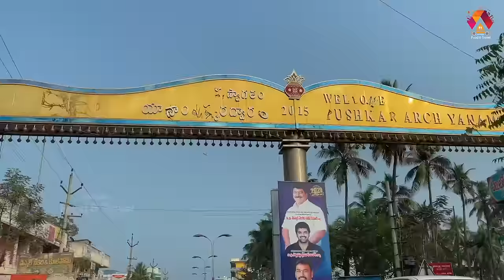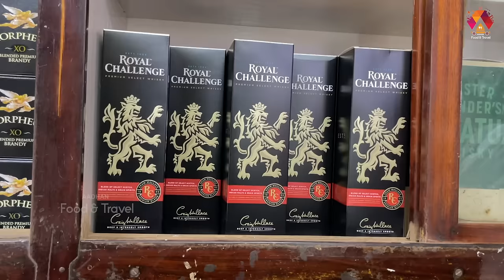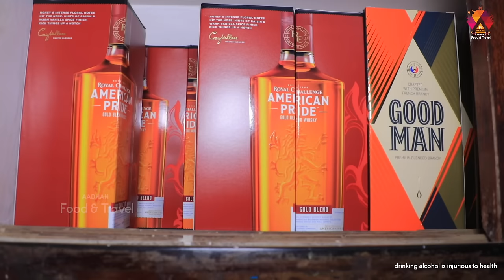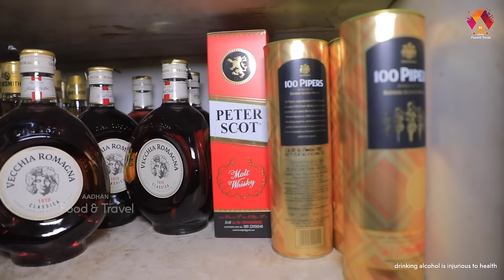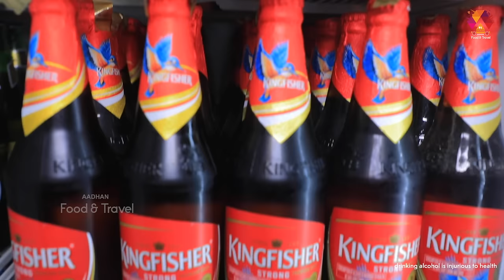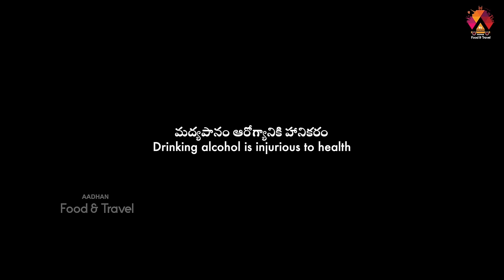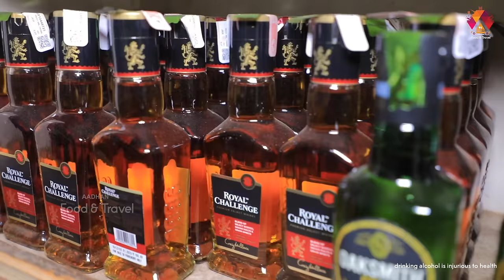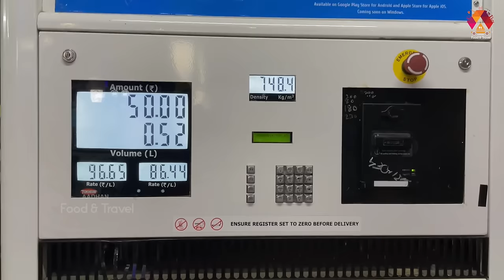యానంలో మందు రేట్లు ఇంత తక్కువనా.? | Yanam Liquor Prices | Yanam Special Liquor Brands | Aadhan Food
Watch here for యానం లో మందు రేట్లు ఇంత తక్కువనా 😱 | Yanam Liquor Prices | Yanam Special Liquor Brands